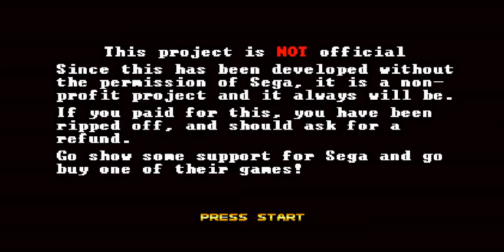Sonic The Hedgehog: Astro - Fangame Gameplay